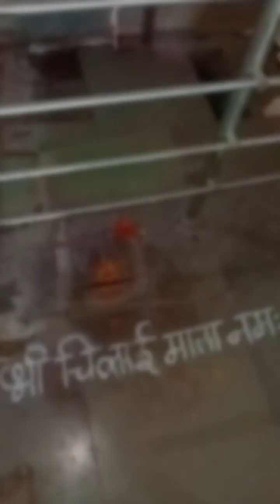श्री राम प्रभू यांच्या मंदिर उद्घाटन निमित्त भव्य मिरवणुक 😇